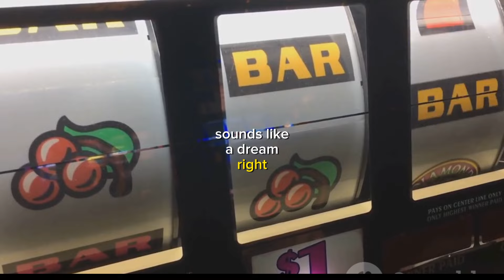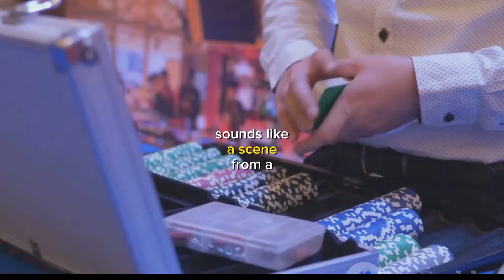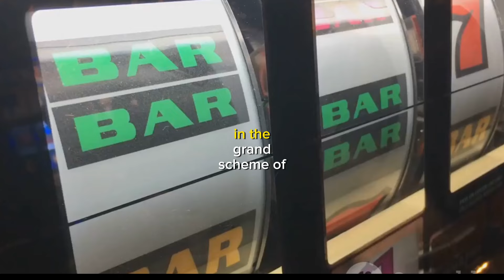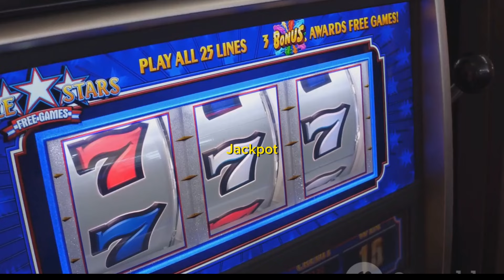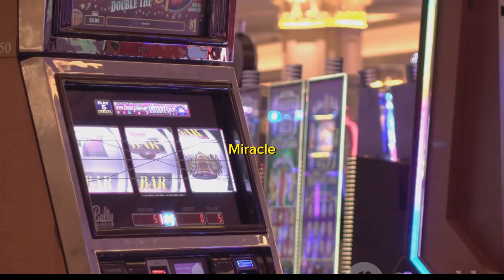Lucky Streaks : the Secrets of People who BEAT the Casino